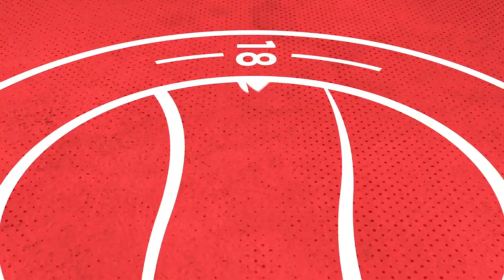"These are the kind of fixtures we want to be involved in" | Adam Hinshelwood | Dover Preview